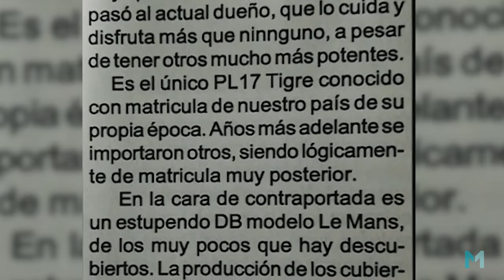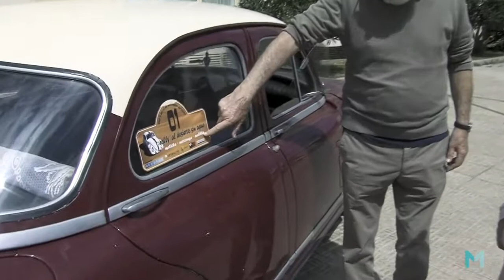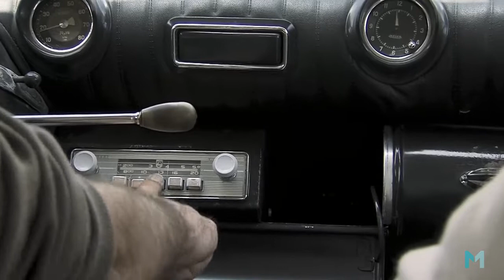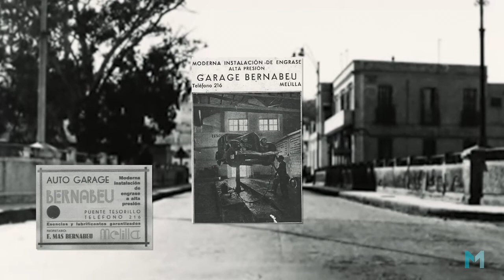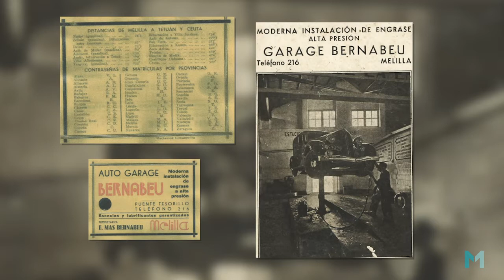Melilla a traves del Automovil Capitulo 6 19May22